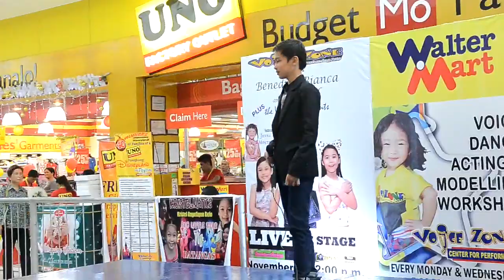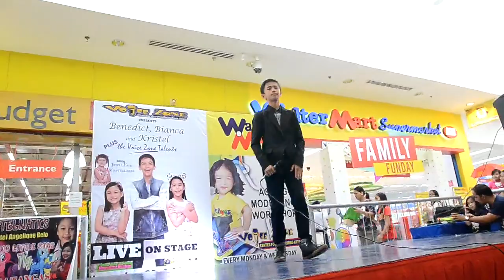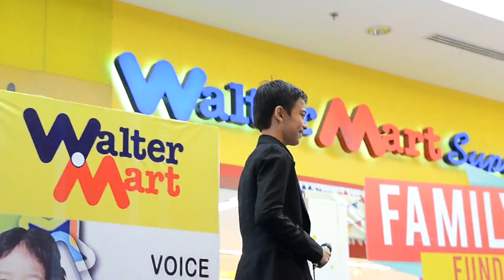Benedict with his Carrie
Benedict belting Carrie during the mini-concert Meet and Greet of the Voice Zone.